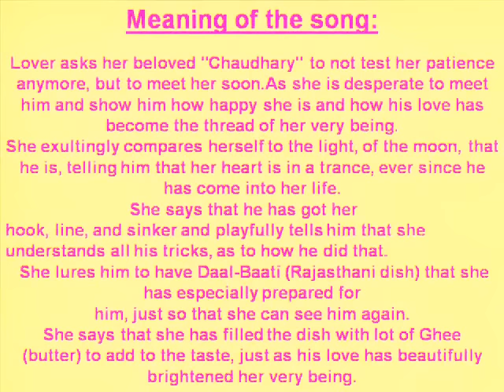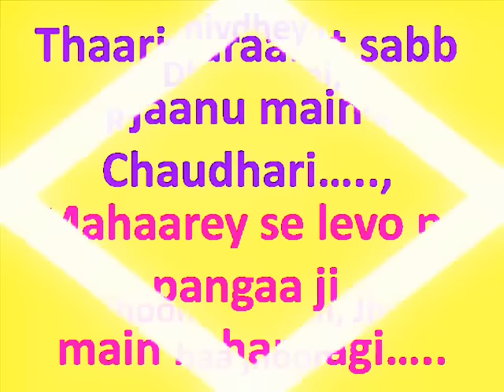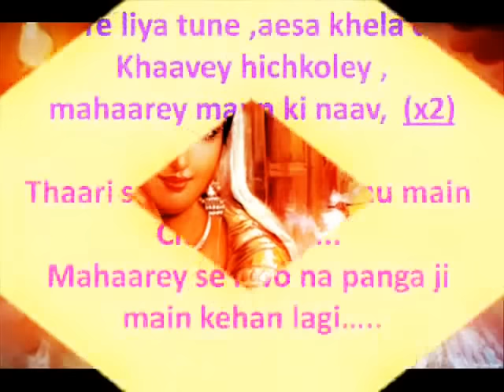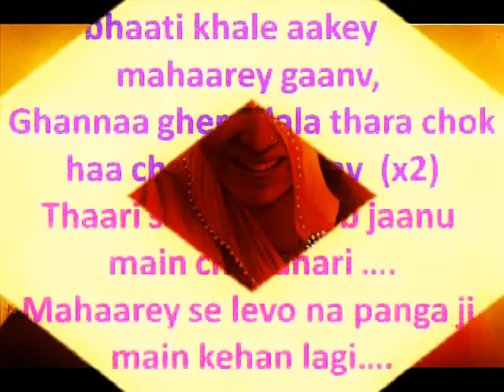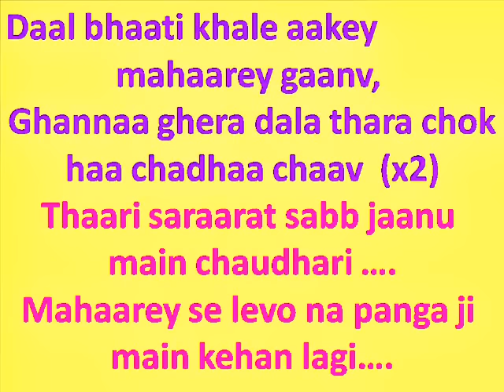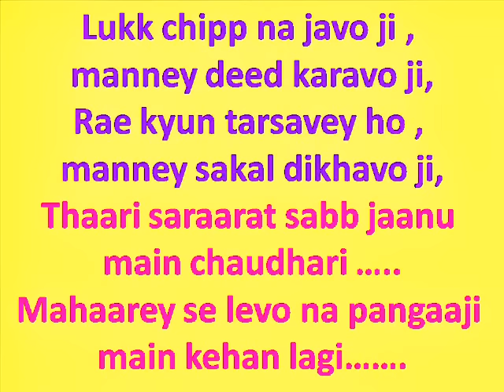CHAUDHARY Rajasthani folk song with lyrics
Lyrics:-

Lukk Chipp Na Javo Ji
Don't play hide and seek with me
Manney Deed Karavo Ji
Show me Your glimpse
Rae Kyun Tarsavey Ho
Why are You testing me
Manney Sakal Dikhavo Ji
Show me Your face
Thaari Shararat Sab Janu Main Chaudhary…
I know all Your mischiefs, My beloved
Maaharey Se Levi Na Pangaa Ji
Don't You mess with me
Main Kehan Lagi…
I am saying this
Maaharey Hiwda Mein Jagi Dhaukani
In my heart there arose a heart-beat
Rae Chanda Main Thari Chandani
Oh Moon of mine! I am Your moonlight
Maney Daaman Main Bandhi Khushi
In my dupatta I have bundled happiness
(Dupatta is a cloth covering the top of a dress, a scarf)
Re Jhoom Jhoom Jhoom Jhoom Ba Jhoom (x2)
Dance ceaselessly

Moh Re Liya Tune, Aisa Khela Daav
You have charmed me, You've played such a game
Khave Hichkoley Mahaarey Mann Ki Naav (x2)
The boat of my heart is swaying (surviving hiccups)
Main Kehan Lagi…
Dance ceaselessly

Daal Baati Khale Aakey Maharey Gaanv
Come and eat Daal-Baati in my village
(Daal-Baati is a delicacy of Rajasthan state popular throughout India)
Ghanaa Ghera Dala Thara Chokhaa Chadhaa Chaav (x2)
I've put a lot of Ghee in it, so that its taste multiplies
(Ghee is a fat, produced from milk, richer than oil which is used in India for cooking
and or decorating food with richness)
Main Kehan Lagi…
Dance ceaselessly

Lyrics: Shelle
Singer: Mame Khan